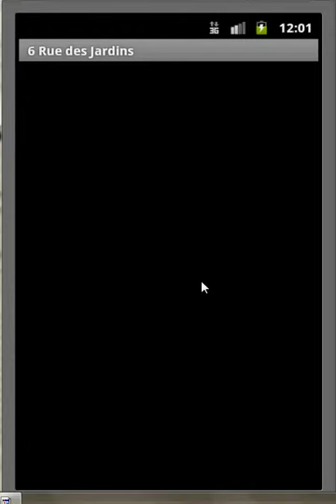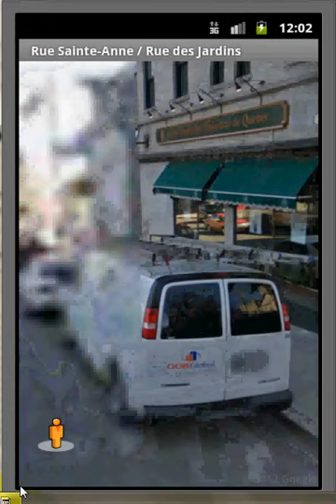android streetview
code :
   Intent streetView = new Intent(android.content.Intent.ACTION_VIEW,Uri.parse("google.streetview:cbll="+ 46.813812+","+-71.20737+"&cbp=1,99.56,,1,-5.27&mz=21"));
        startActivity(streetView);

site source